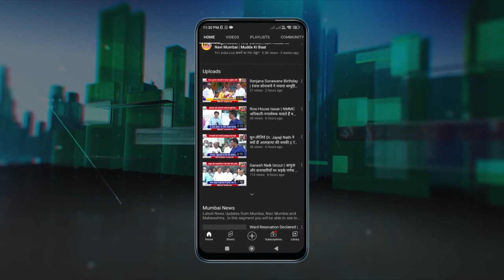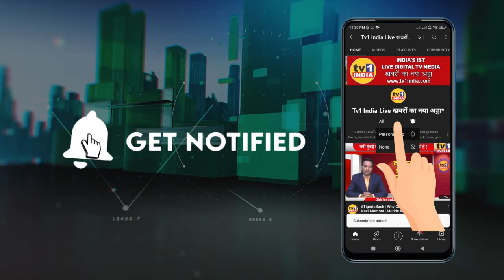Girish Mahajan Speaks | साजिश की CBI जांच | आघाड़ी सरकार का सच बाहर आएगा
बीजेपी प्रदेश कार्यकारिणी बैठक में गिरीश महाजन का हल्लाबोल-MVA सरकार ने उन्हें फंसाने और देवेन्द्र फडणवीस एवं बीजेपी को खत्म करने की साजिश रची- अब जांच सीबीआई के हवाले..साजिश की सीबीआई जांच में होगा दूध का दूध, पानी का पानी.. गिरीश महाजन का बड़ा खुलासा